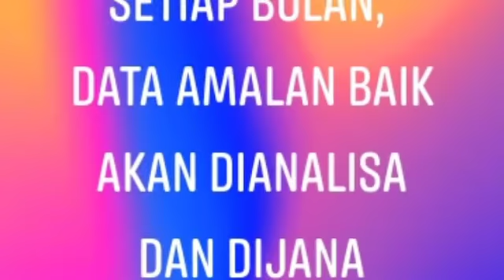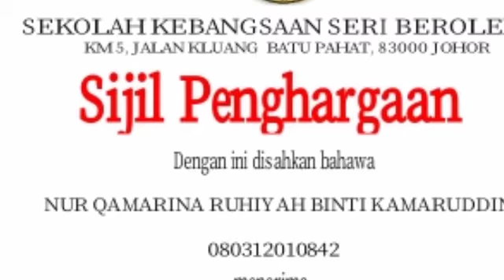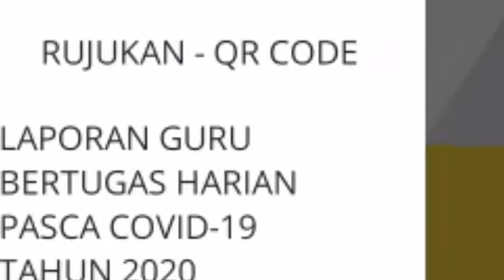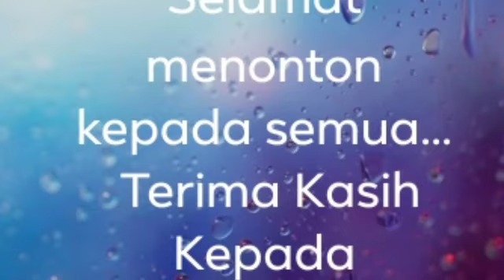Pengurusan SSDM Berkesan Simposium HEM Daerah Batu Pahat (JPN Johor)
Pembentang 1 : Puan Norzalila Binti Othman
Pembentang 2 : Puan Norfatikhin Binti Salim